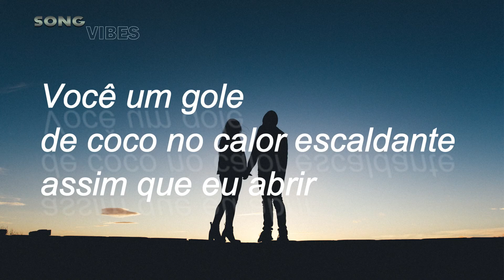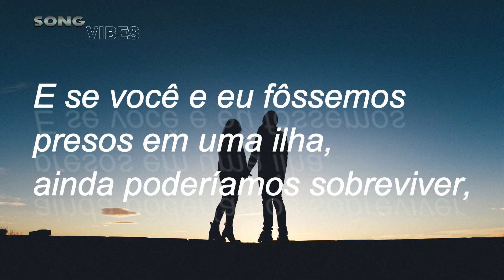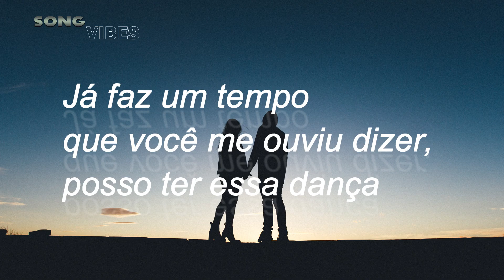James Kaye - Coconut (Legenda/tradução) PT-BR